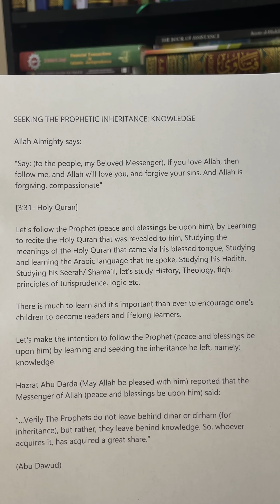SEEKING THE PROPHETIC INHERITANCE: KNOWLEDGE